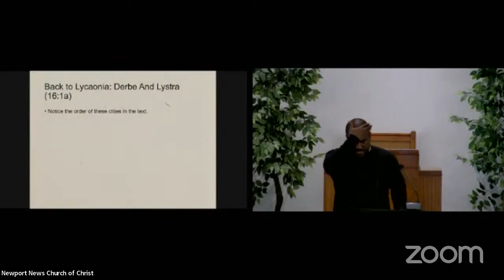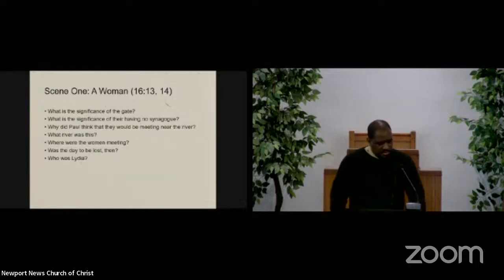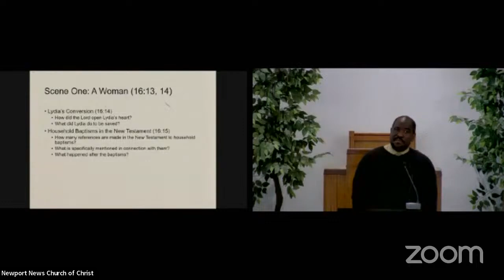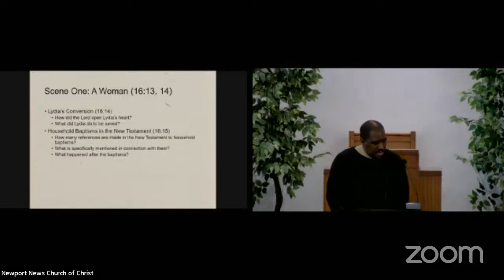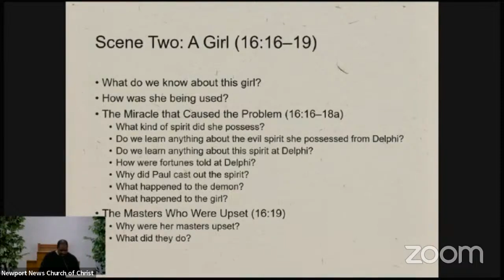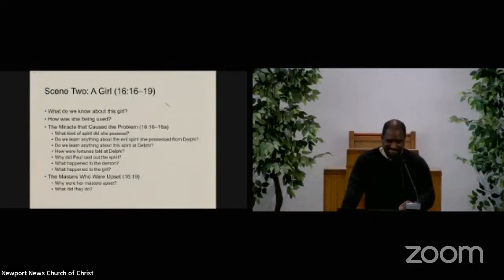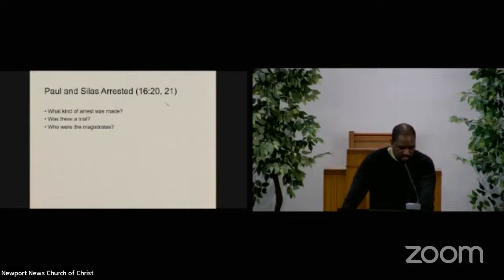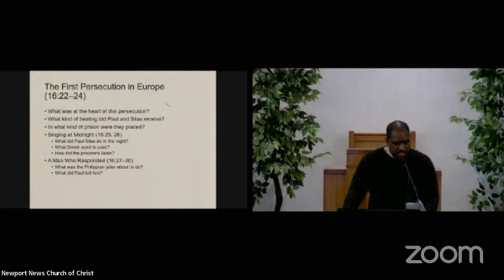Acts Lesson 29 The Gospel Goes West: Wendell Johnson November 26, 2023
Wendell Johnson: Acts Lesson 29 The Gospel Goes West November 26, 2023